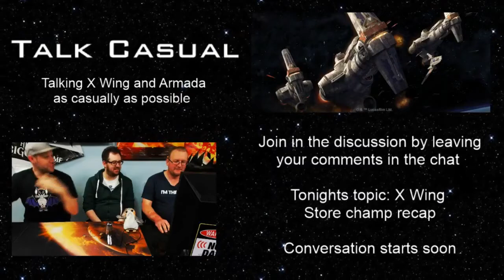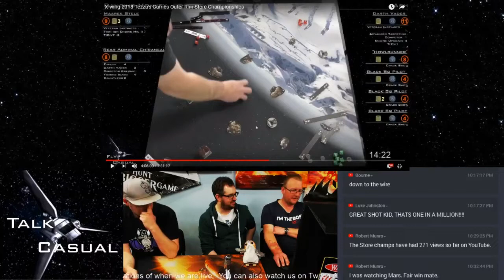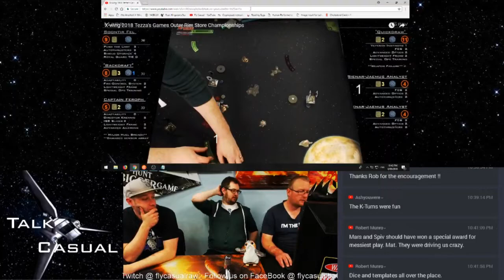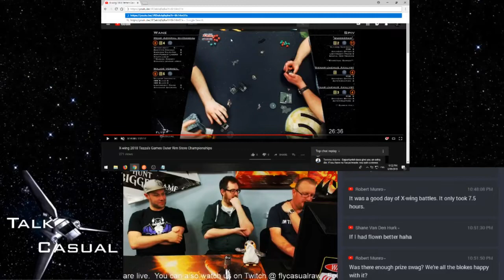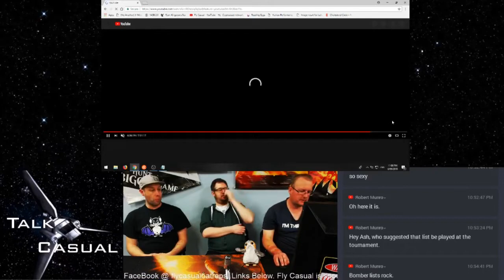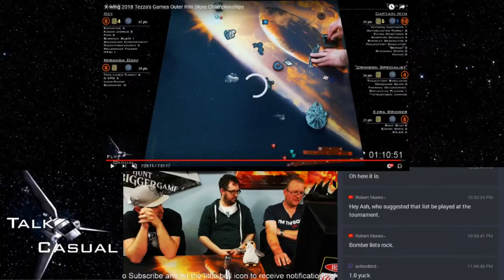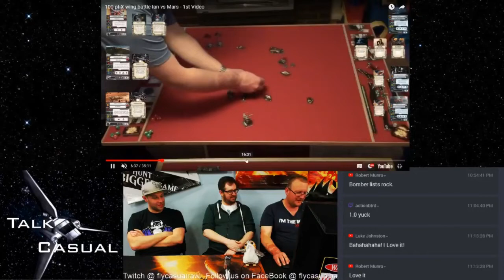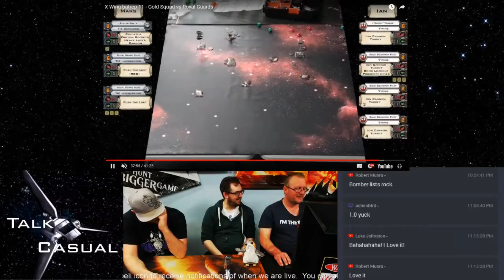Talk Casual. Store Champ highlights + Goodbye 1.0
Tune in and see the Peanut Gallery as they talk X Wing Armada and how we lost their last game from a bad dice roll. Warning some nuts are high in salt and should only be consumed as part of a balanced diet. please feel free to leave comments and questions and we will read them out live on the show.